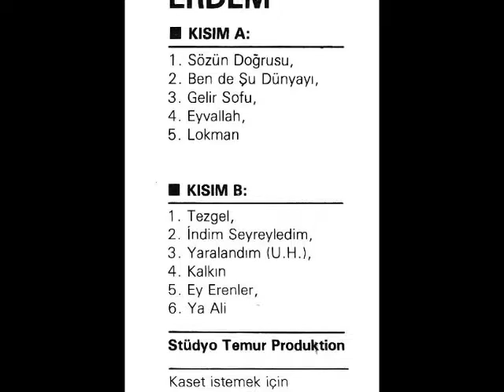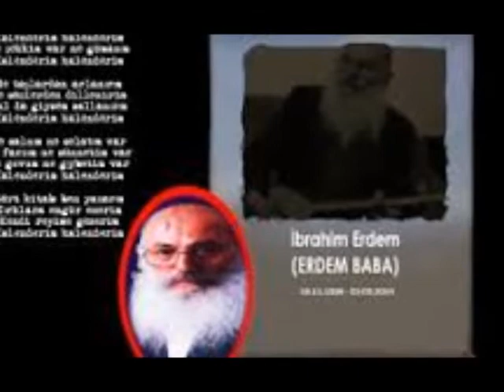YARALANDIM - ERDEM BABA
Derdin ile yandım aşk ateşine
Sende benim gibi sinen dağla yar
Bir ok değdi yüreğimin başına
Yaralandım gel yaramı bağla yar

Yine geldi ayrılığın çağları
Giyem karaları atam ağları
Aşayım gideyim yüce dağları
Kalktı kısmet hakkın helal eyle yar

Sefil Sıtkı namus ile ar ile
Durmuşum yolunda küllî var ile
Derdi hasret ile ahuzar ile
Nice olur ahvalimiz böyle yar